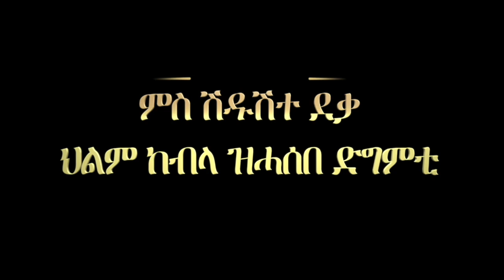ምስክርነት 29፥ ምስ ሽዱሽተ ደቃ ህልም ከብላ ዝሓሰበ ድግምቲ